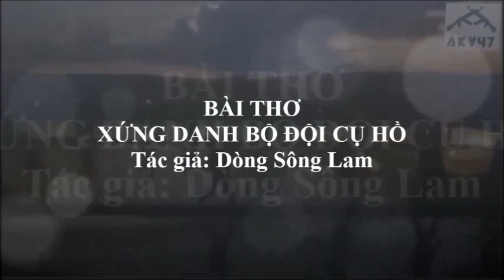XỨNG DANH BỘ ĐỘI CỤ HỒ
Ở đâu như ở nước mình?
Cái tên thân mật Bộ đội Cụ Hồ.
Nhân dân yêu quý đặt tên.
Quân dân đằm thắm nghĩa tình chứa chan.
Đến đâu cũng được dân yêu.
Đùm bọc che chở đánh nhau quân thù.
Màu xanh áo lính Cụ Hồ.
Viết nên huyền thoại Trường Sơn lẫy lừng.
Đánh cho Mỹ cút Ngụy nhào.
Thống nhất đất nước Giang Sơn thu về.
Các anh vẫn nguyện lời thề.
Giúp dân cứu nước hy sinh không màng.
Luôn luôn tư thế sẵn sàng.
Được lệnh hỏa tốc lên đường hành quân.
Hằng năm vào dịp tòng quân.
Như đi trẩy hội người nhà tiễn đưa.
Người yêu bịn rịn tặng hoa.
Trao niềm hy vọng gửi quà tặng anh.
Lên đường gắng sức lập công.
Hoàn thành sứ mệnh anh về với em.
Bộ đội cùng với người dân.
Như cá với nước nghĩa tình keo sơn.
Thời bình anh lại lên đường.
Tham gia chống lũ giúp dân làm mùa.
Miền Trung lũ lụt vừa rồi.
Bao nhiêu chiến sỹ ra đi không về.
Xác vùi dưới những con khe.
Để lại nỗi nhớ vô vàn tiếc thương.
Nhân dân Tổ quốc ghi ơn.
Hy sinh cao cả vàng son giữa đời.
Dịch về trên khắp muôn nơi.
Màu xanh áo lính rợp trời ra đi.
Chiến dịch đánh con Cô vi.
Giúp dân gặp nạn vượt qua cơ hàn.
Các anh cần được tôn vinh.
Xứng danh Bộ đội Cụ Hồ dân trao.